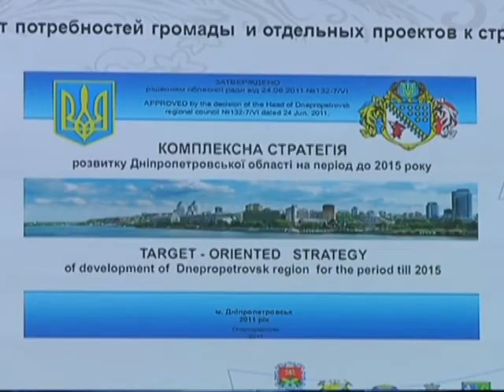Днепропетровщина перенимать европейский опыт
Днепропетровщина продолжает перенимать европейский опыт